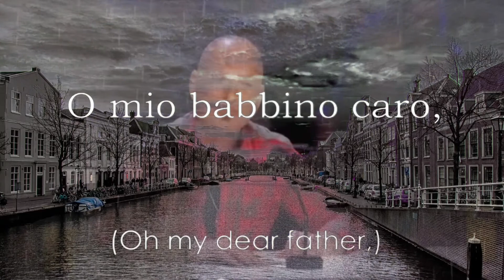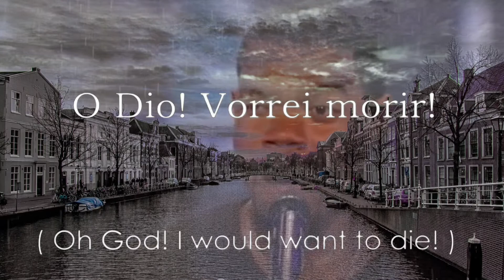O Mio Babbino Caro - Travis Pratt - AGT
Relax and enjoy this soothing rendition of Giacomo Puccini’s O Mio Babbino Caro performed by Travis Pratt with English/Italian Lyrics.